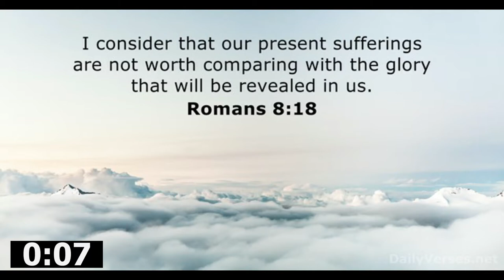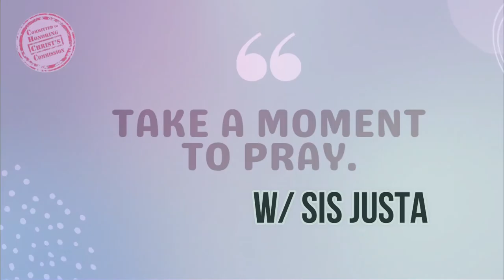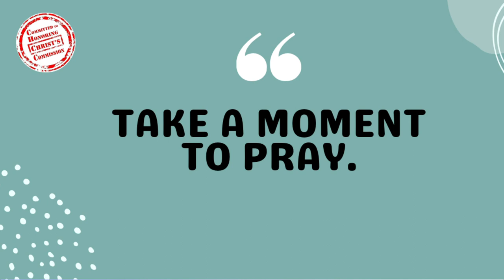29SEP2022 | Our Country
Blessed Thursday morning!